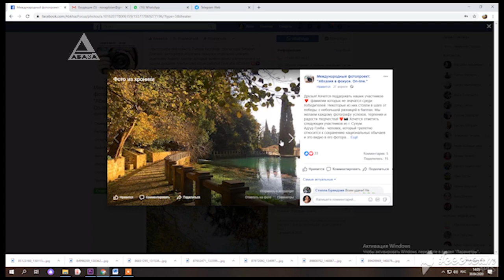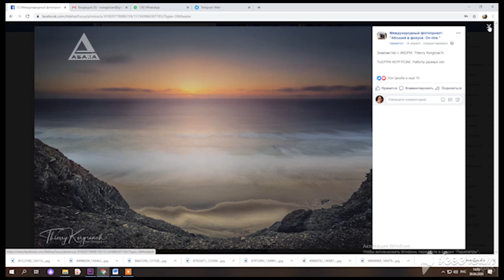Завершился первый этап международного фотопроекта «Абхазия в фокусе»